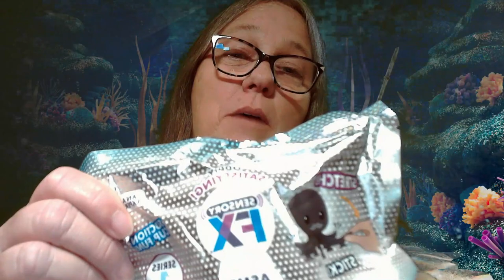MAMA J RIPS A SENSORY FX SNAP DOT OCTOPUS MYSTERY BAG #4 blind bag mystery